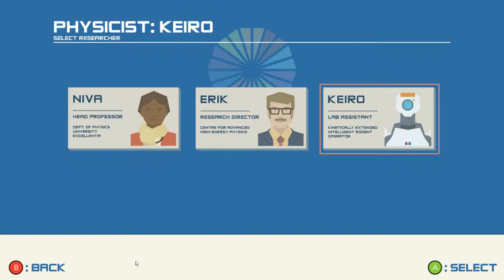"Boson X" Steam PC HD Gameplay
Playing the game boson x on steam. Your goal is to gain % by running over blue platformy while avoiding colosions or falling into the pit. There is a total of 18 different levels, every run is somewhat randomly generated with fixed pieces put together.